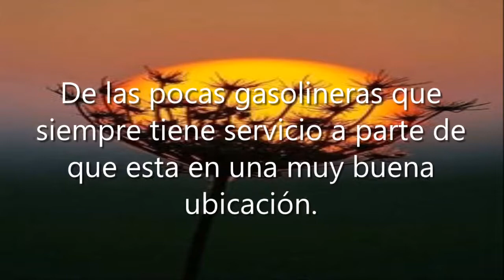Gasolineras MDT, Topochico, 25000 Saltillo, Coah., México, Gasolinera